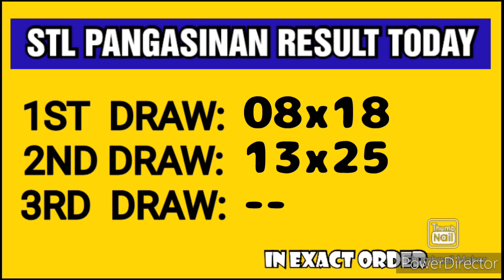STL PANGASINAN RESULT TODAY 2ND DRAW FEBRUARY 12, 2023 5PM RESULT